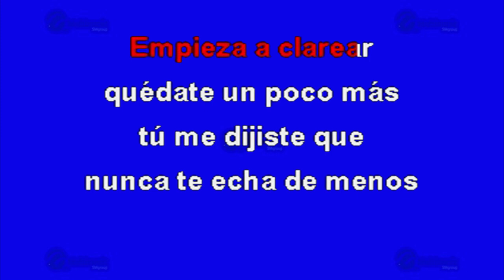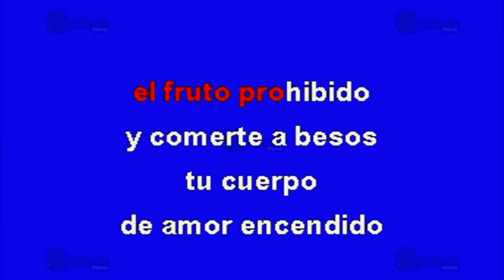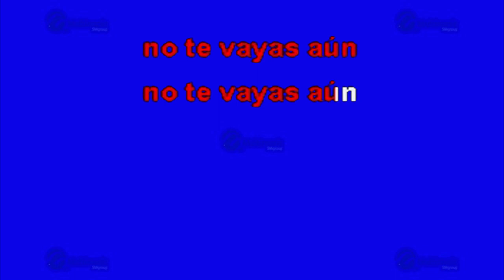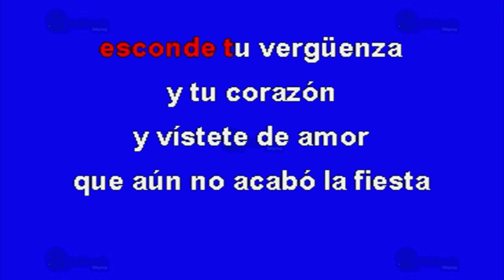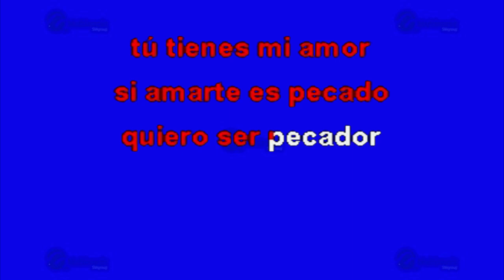Has Nacido Libre - Multikaraoke ► Éxito De Camilo Sesto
Canción: Has Nacido Libre
(Solo Como Referencia)
Fue Éxito De: Camilo Sesto

Clave Del Disco: OKE-0225
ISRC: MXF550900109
Copyright: Multimusic S. A. de C. V.